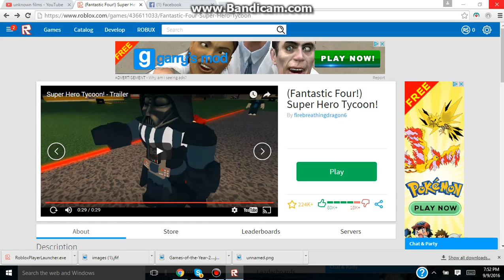SUPER HERO ROBLOX EP !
LOVE THE GAME IF YOU WANT MORE MAKE SURE TO SUB AND LIKE THE VIDEO?!